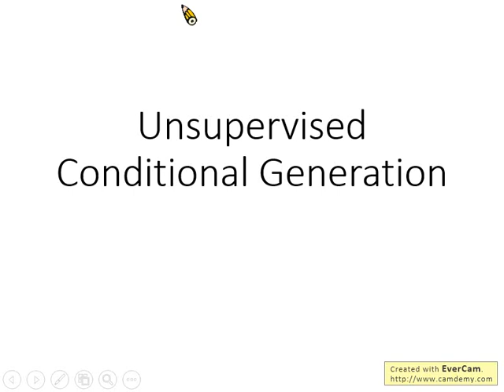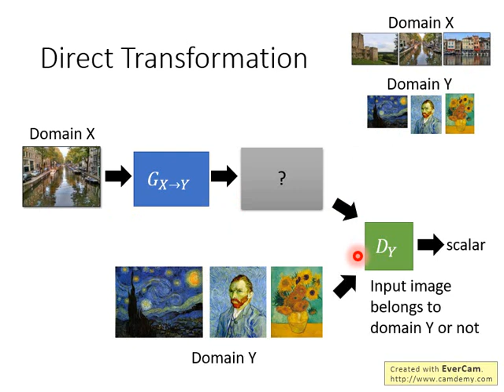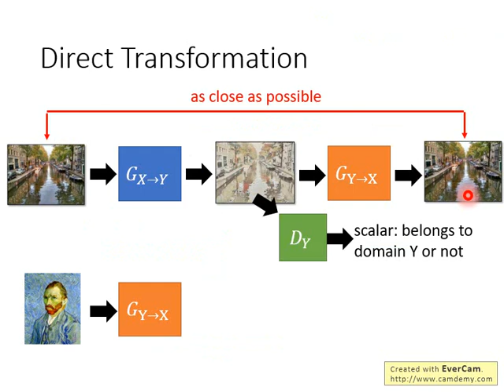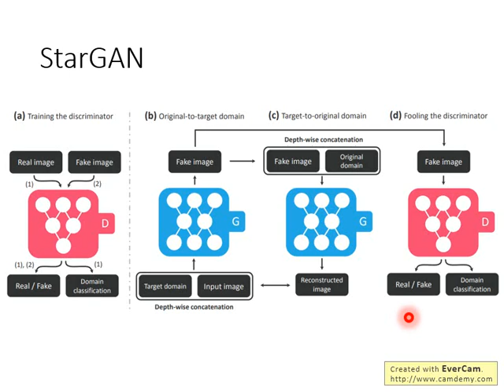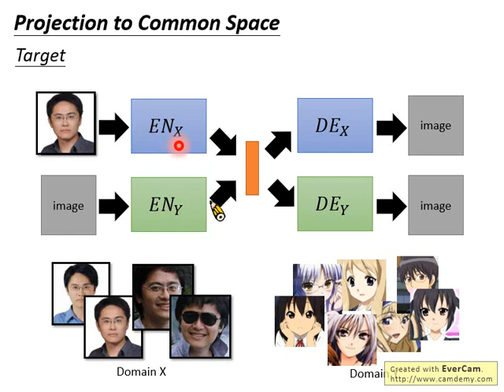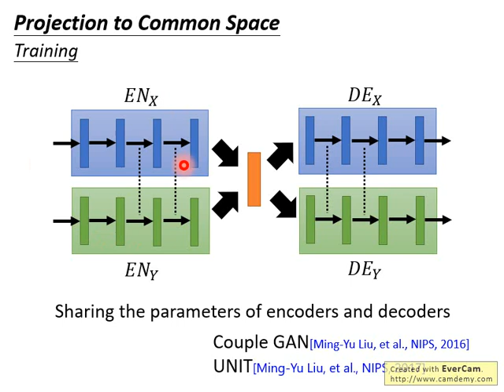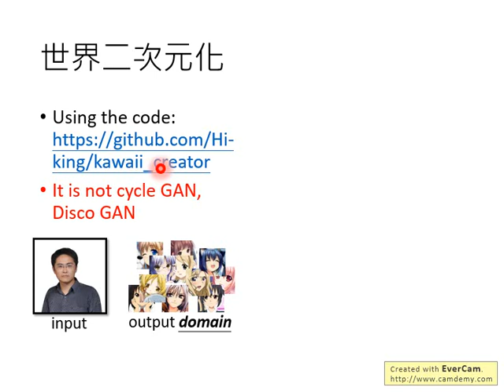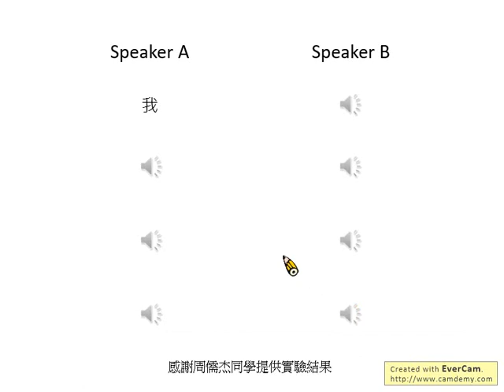GAN Lecture 3 (2018): Unsupervised Conditional Generation